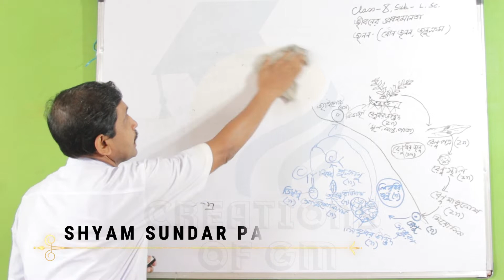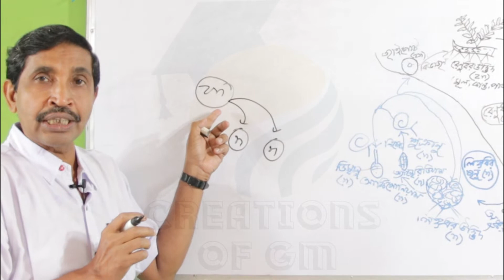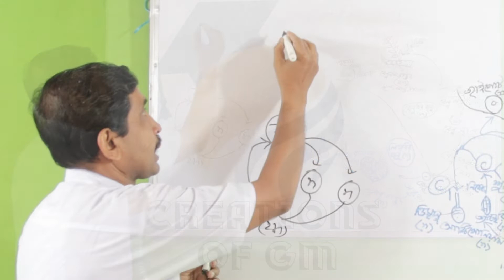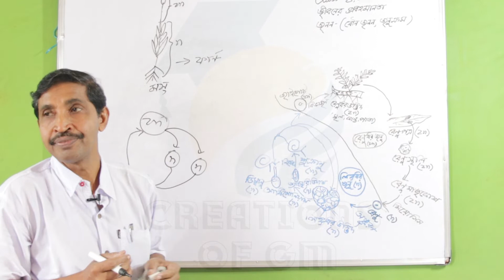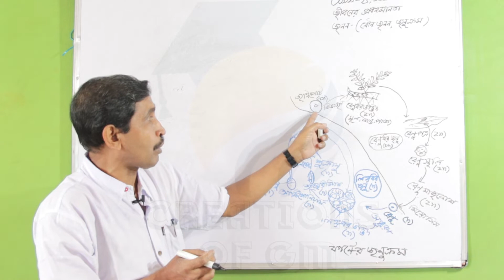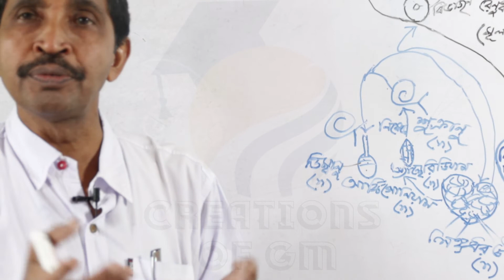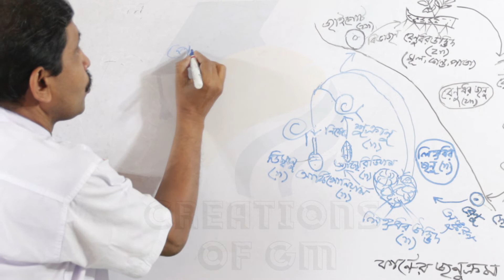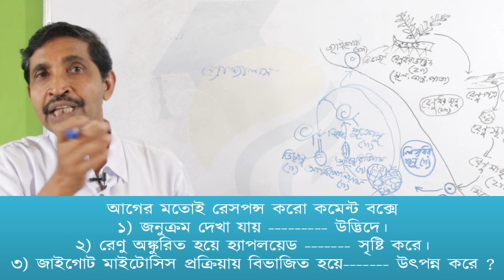ALTERNATION OF GENERATION II জনুক্রম IIফার্ণের জনুক্রম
জীবের জীবনচক্রে রেনুধর জনু বা ডিপ্লয়েড এবং লিঙ্গধর জনু বা হ্যাপ্লয়েড জনুর পর্যায়ক্রমিক আবর্তনকে জনুক্রম বলে। my facebook id